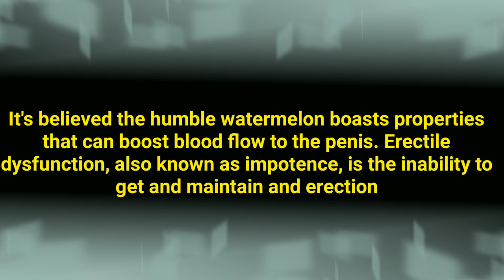how to make a natural Viagra| قدرتی ویاگرا| watermelon a natural viagra